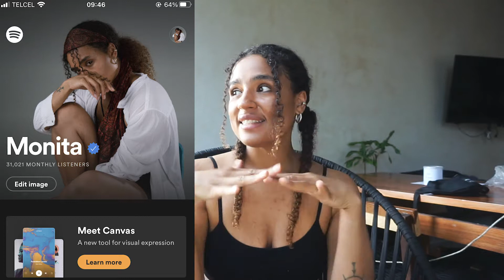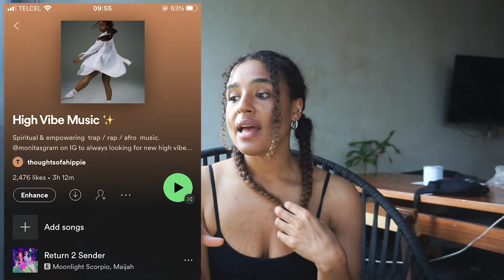attract money with your spiritual music, there is an audience for it 🧚🏿‍♀️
I would really love there to be more high vibe music, thats why i made this video to tell you how to grow an audience as a high vibe spiritual music artist so we can grow this new genre together.

I make music to raise the collective frequency and assist the shift into new earth. It's high frequency hippie music in 432hz, but with upbeat hip hop, tropical and trap influences so you can jam to them 🧚🏿‍♂️

00:00 the short answer on how i grew my audience
00:50 listeners from tik tok are not a one time thing
01:22 starving artist archetype is wrong - my revenue from streaming
02:16 the message is the most important thing
03:57 if you make high vibe music i got beats for you
04:22 there is demand for high vibe spiritual music
04:52 what is high vibe music
05:30 be blatantly yourself so the right people can find you
06:22 we need more high vibe music in all genres

female spiritual conscious music artist and producer london